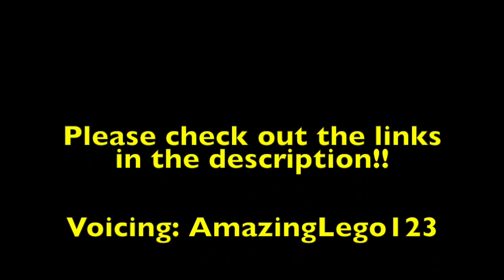LEGO Deadpool vs Wolverine! LEGO Marvel Stopmotion Short!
Another LEGO Marvel short!!